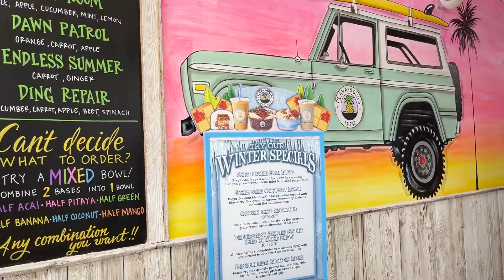Tasty Tuesday: Playa Bowls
Looking for a taste of summer to brighten up these winter months? Discover the NEW Playa Bowls location, where stepping in instantly transports you to the beach with its laid-back vibe and explosively delicious flavors! 🍓🍍🐬